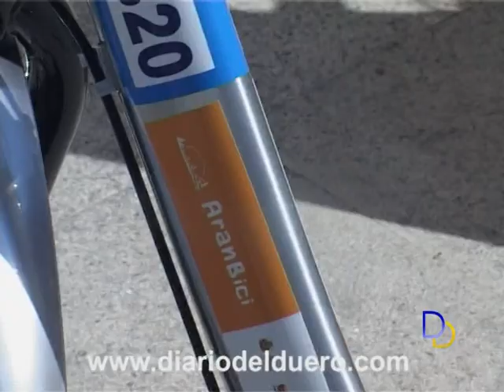El servicio de préstamo de bicicletas un rotundo éxito